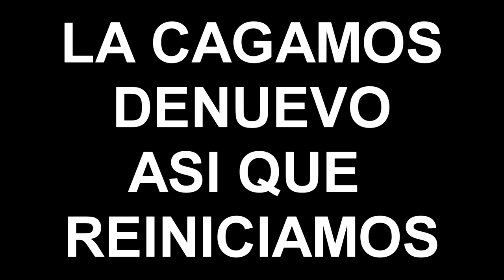Jugando Pacify con el Squad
en este mi primer video muestros mis amigos y yo somos unos culos para este tipo de juegos hahahaha.